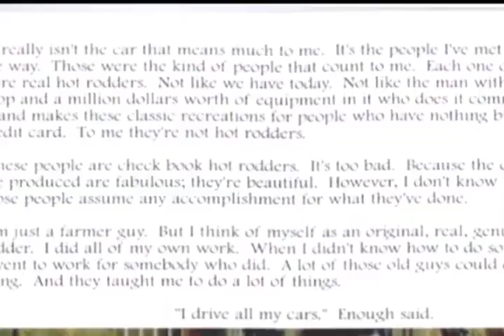LIL DOUGH 1933 Ford Cabriolet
Interview with Deaner S. Probst.
About the building it and showing it over the last 60 years